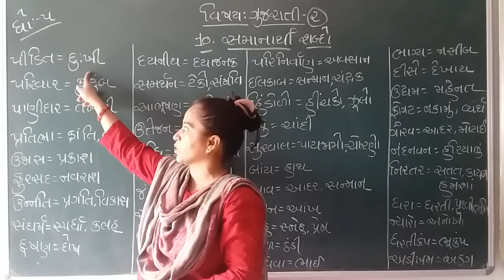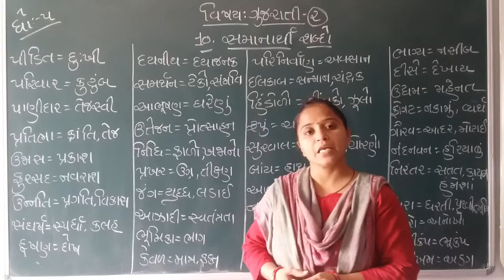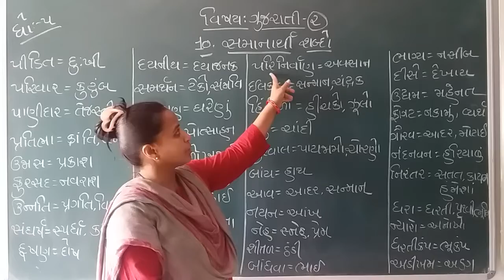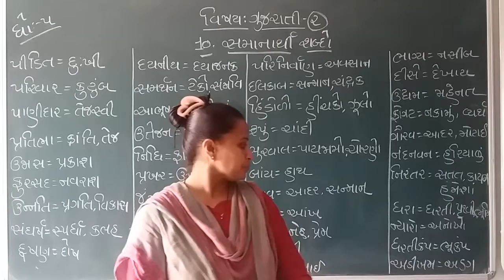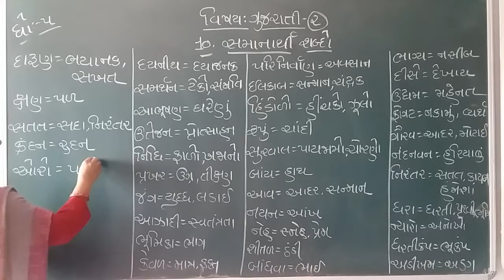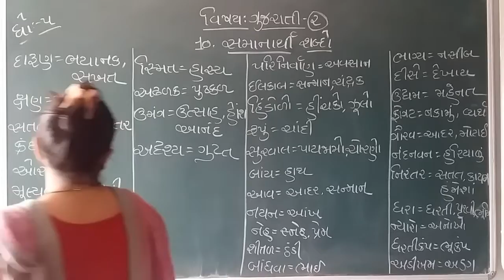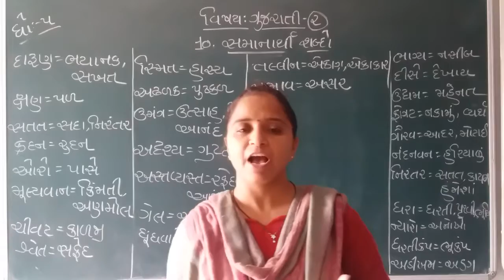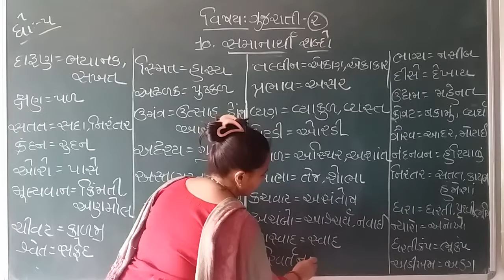GUJ MED STD 5 SUB GUJ 2 CH 10 P 3